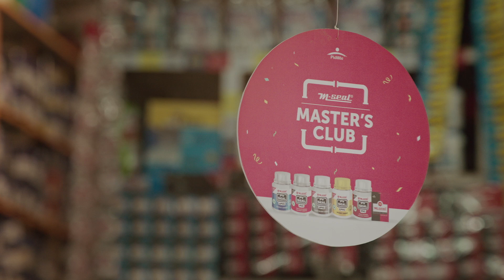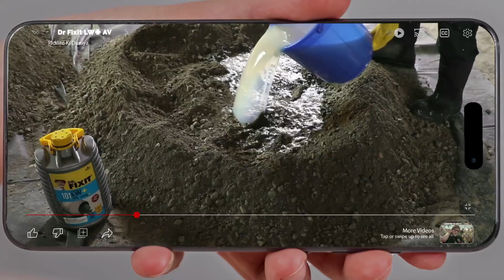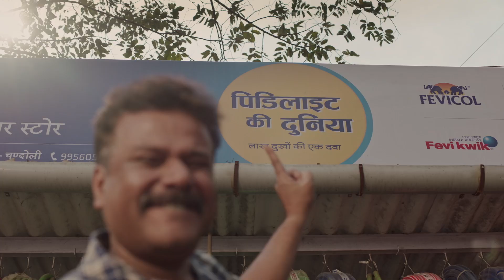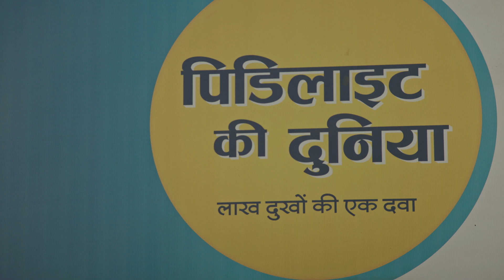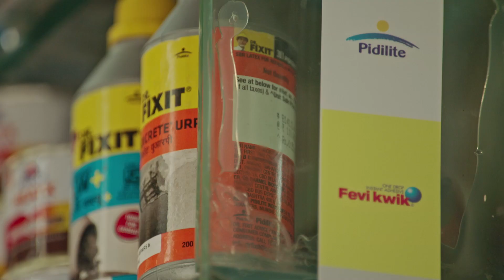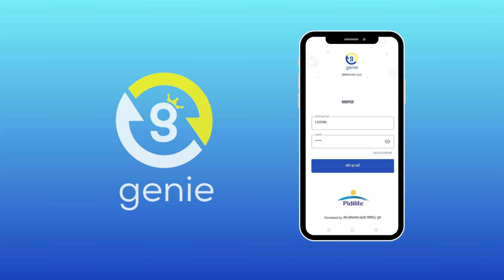Pidilite Ki Duniya- Telugu